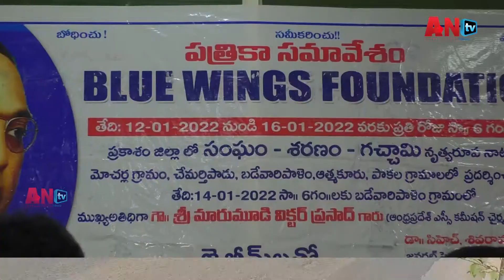ఏపీ ఎస్సీ కమిషన్ చైర్మన్ మారుమూడి విక్టర్ ప్రసాద్ ANTVTELUGU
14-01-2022బడేవారి పాలెం( వి.విపాలెం మండలం) గ్రామంలో

 బ్లూ వింగ్స్ ఫౌండేషన్ ఆధ్వర్యంలో జరిగే సంఘం శరణం గచ్చామి నృత్య రూప నాటక ప్రదర్శనకు ముఖ్య అతిథిగా విచ్చేయుచున్న ఏపీ ఎస్సీ కమిషన్ చైర్మన్ మారుమూడి విక్టర్ ప్రసాద్
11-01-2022 ఉదయం 11.30Am కు కందుకూరు పట్టణంలోని పద్మావతి ఫంక్షన్ హాల్ నందు బ్లూ వింగ్స్ ఫౌండేషన్ ఆధ్వర్యంలో ప్రకాశం జిల్లాలోని అన్ని అంబేద్కర్ సంఘాలతో కలిసి పత్రికా సమావేశం నిర్వహించడం జరిగింది

అభ్యుదయ ఆర్ట్స్ అకాడమీ హైదరాబాద్ వారిచే సంఘం శరణం గచ్ఛామి అనే నిత్య  రూపా నాటక ప్రదర్శను 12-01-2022న మోచర్ల గ్రామం (గుడ్లూరు మండలం),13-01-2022న ముప్పాళ్ల గ్రామం( పొన్నలూరు మండలం), 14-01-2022న బడేవారి పాలెం గ్రామం (vv మండలం), 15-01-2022న ఆత్మకూరు గ్రామం( ఉలవపాడు మండలం),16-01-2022న పాకాల గ్రామం (సింగరాయకొండ మండలం) నందు వరుసగా 5 గ్రామాలలో సాయంత్రం 6 గంటల నుండి నృత్య రూపా ప్రదర్శనలు జరుగుతాయని ఈ ప్రదర్శనలో జరిగే గ్రామాల చుట్టూ ఉండే ప్రజలు ఈ అవకాశాన్ని ఉపయోగించుకోవాలని బ్లూ వింగ్స్ పౌండేషన్ జనరల్ సెక్రెటరీ డాక్టర్ శివరామకృష్ణ మీడియాకు తెలిపారు

 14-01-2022న బడేవారి పాలెం  గ్రామంలో జరిగే నాటక ప్రదర్శనకు ఏపీ ఎస్సీ కమిషన్ చైర్మన్ శ్రీ మారుమూడి విక్టర్ ప్రసాద్ గారు హైదరాబాద్ సెంట్రల్ యూనివర్సిటీ ప్రొఫెసర్ శ్రీపతి రాముడు హాజరుకానున్నారు ప్రముఖ కవి గాయకుడు పాగి వెంకన్నగారి (మనోరమ జానపద డాన్స్ అకాడమీ ఖమ్మం ) చే అంబేద్కర్  గీతాలాపన కార్యక్రమం 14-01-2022న జరగనున్నది

 ఈ 5 గ్రామాల్లో యువతకు ఉచితంగా అంబేద్కర్ జీవిత చరిత్రపై  పుస్తకాలు ఇవ్వడం జరుగుతుంది

ఈ పత్రికా సమావేశంలో AAD అసోసియేషన్ ప్రెసిడెంట్ శీలం సుధీర్ కుమార్ ,వైస్ ప్రెసిడెంట్ చనమల కోటేశ్వరరావు, జాషువా సాహిత్య సంస్థ అధ్యక్షులు ముప్పవరపుకిషోర్ గారు,బుద్ధ అంబేద్కర్ విజ్ఞాన కేంద్రం నుండి గాండ్ల హరి ప్రసాద్ గారు, లేటి అనిల్  జై భీమ్ సమైక్య పలుకూరు,బండి కిరణ్ కుమార్అంబేద్కర్ యువజన సంఘం నాయకులు నెల్లూరు ,చనమల వాసు  మలమహనడు నాయకులు అంబేద్కర్ సంఘ నాయకులుమరియు VCK నాయకులు పాల్గొన్నారు

 బ్లూ వింగ్స్ పౌండేషన్
 జనరల్ సెక్రెటరీ
డాక్టర్ శివరామకృష్ణ రావు
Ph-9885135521